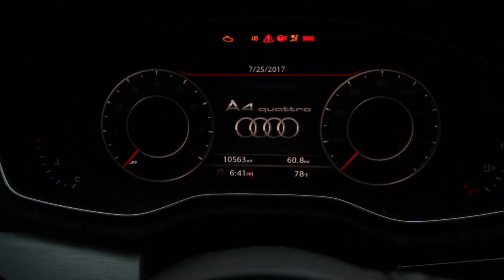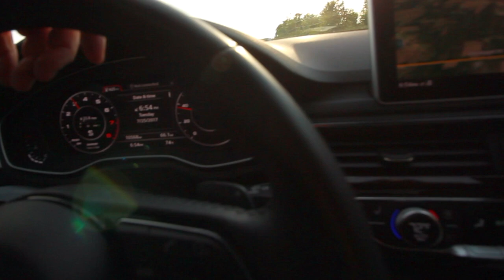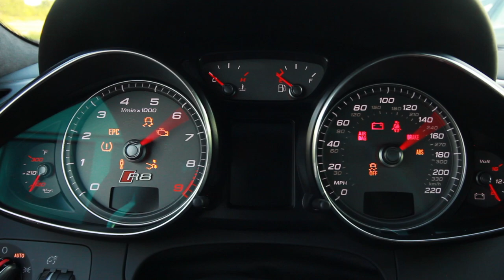I surprised him with an Audi R8 !!!🚗 It was a BLAST!!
I took Robert to go see an R8 and we got the chance to drive it.  It got out of hand.

- Canon 550D
- A bunch of iPhones
- Imovie (Free)
- No Mic (obviously)
- Joby Tripod thingy